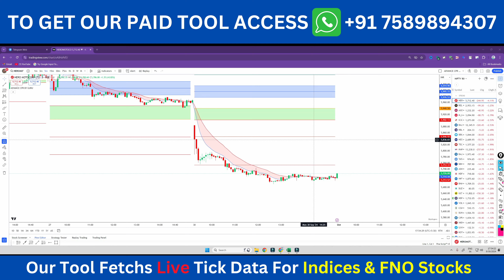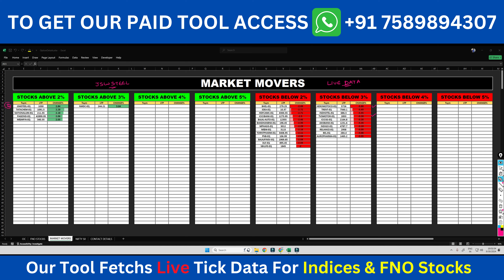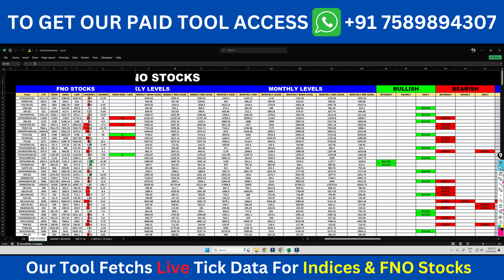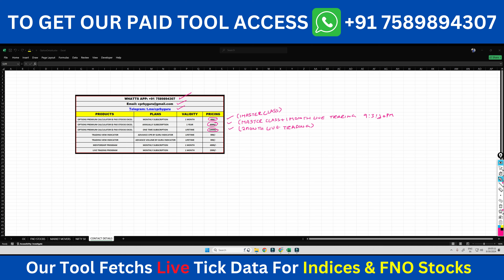JUST in 5 Minute🔥How To Select Stocks for IntradayTrading | Screener For Intraday Stocks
Banknifty
Nifty
CPR Trading and Price Action
Pivot Points
Data Traders